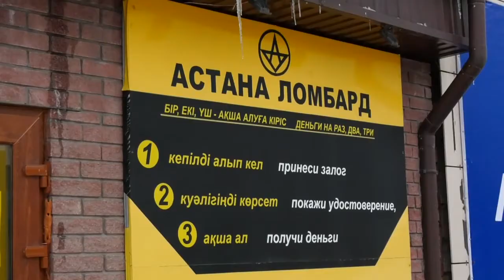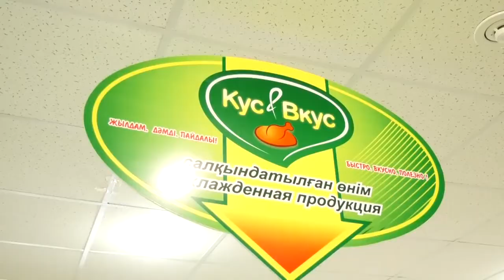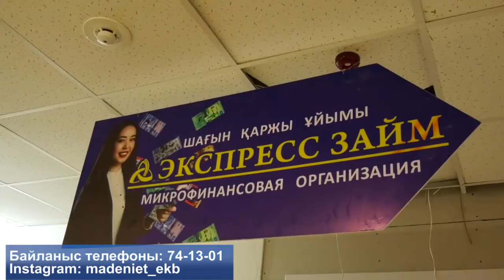Екібастұз жаңалықтары Қала дүкендеріндегі көрнекі ақпарат түзетіліп, қазақшалануда